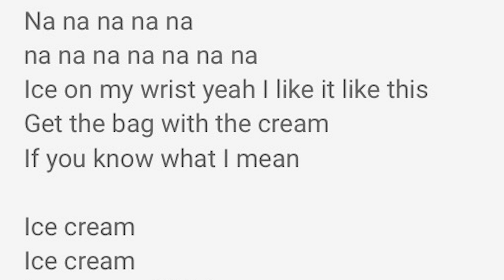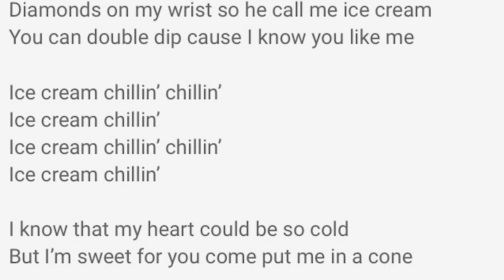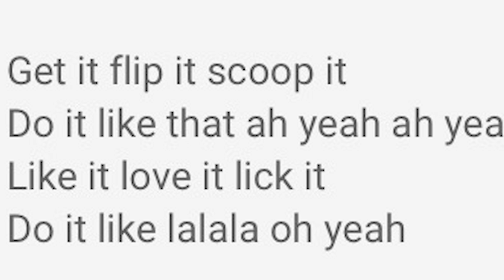BLACKPINK ICE CREAM-КАЙФ НЕ ОТ МОРОЖЕНОГО (Теория)